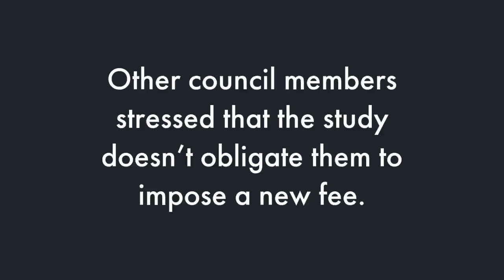DeBary Fire-Fee Study Approved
The DeBary City Council on Dec. 13 voted 4-1 to hire Stantec Consulting of St Augustine to perform two phases of a fire-fee-assessment study for $72,690. City Council member Stephen Bacon dissented, saying the city should focus on making cuts instead of exploring new fees to supplement property taxes.